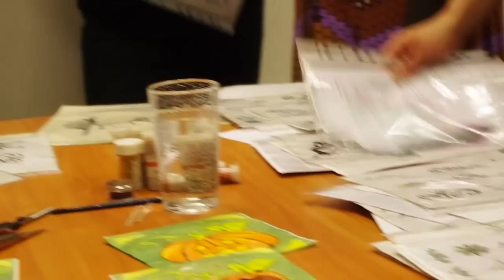Skrivanek Baltic Indijas kultūras vakars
Skrivanek Baltic Indijas kultūras vakars, 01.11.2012.